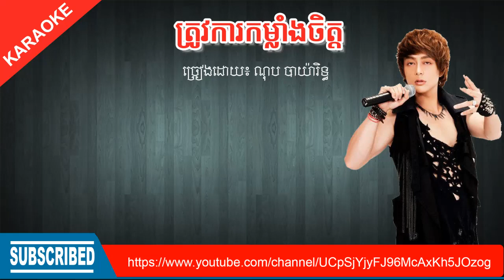ត្រូវការកម្លាំងចិត្ត ,ណុប បាយ៉ារិទ្ធ (ភ្លេងសុទ្ធ)